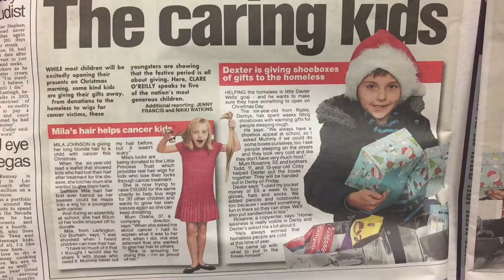Offshore for Christmas